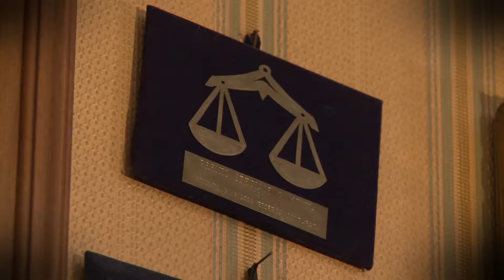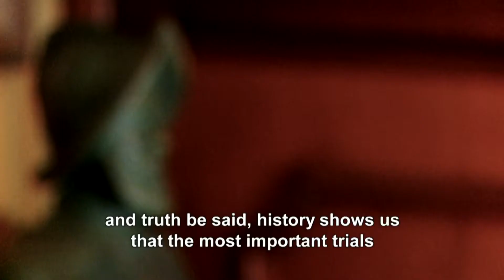Carlo Nordio | Masi Prize Civiltà Veneta 2018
The 37th Masi Prize has been awarded to Ferdinando Camon, Christian Greco, Carlo Nordio, Gerard Basset and Cardinal Mario Zenari. Their autographs now embellish the historic barrel of Amarone that is the symbol of the Prize. Established 37 years ago by the Masi Foundation, the Prize celebrates the creativity of people and institutions committed to promoting the founding values of society and civil living.

President Isabella Bossi Fedrigotti commented: "This year we have given awards to leading figures who spend their lives in the service of the State, culture and literature, and we are deeply proud of this. These are outstanding personalities, who are an example to the whole country, providing an injection of confidence for its future growth. Not only on behalf of the Foundation and the Jury, but on behalf of all the Veneto, we are once again proud of these awards.”